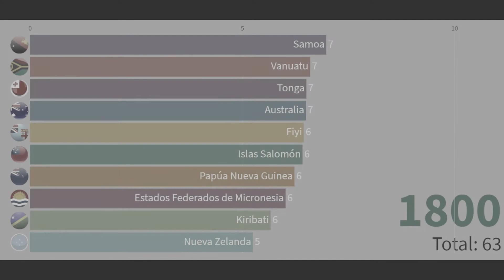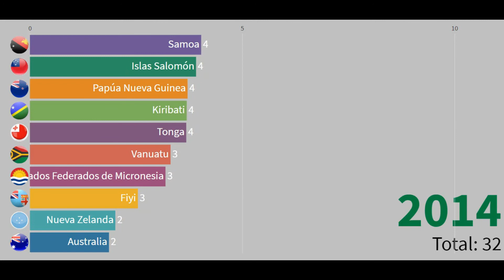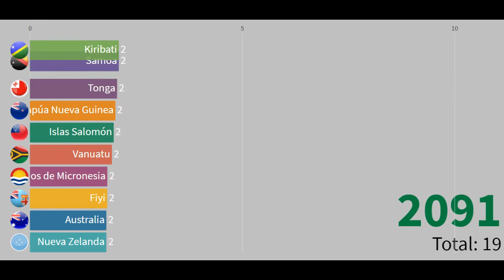FERTILIDAD de la MUJER | Países del Continente Oceánico👶 [PARTE 5]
Evolución de la tasa de fertilidad en mujeres desde 1800 hasta nuestros días. Por otro lado, una estimación del número medio de hijo por mujer hasta el año 2100